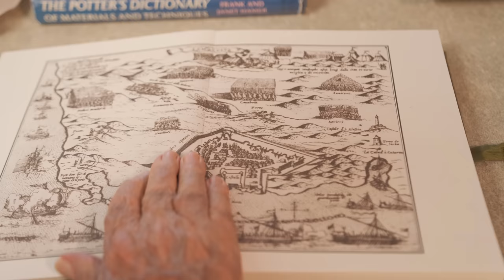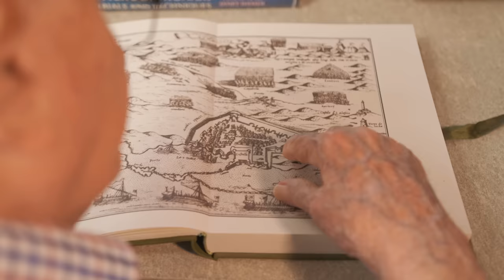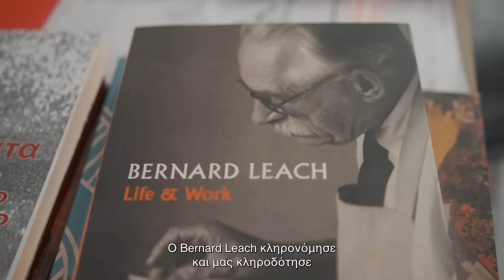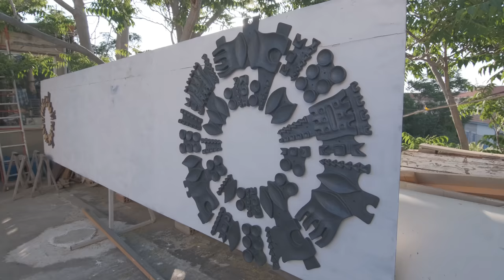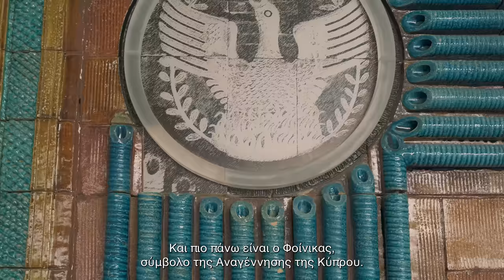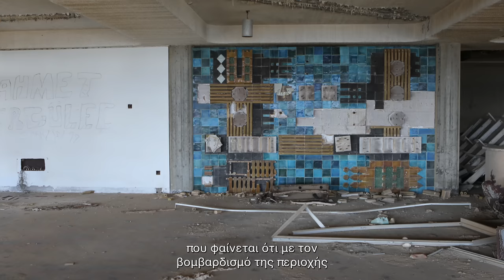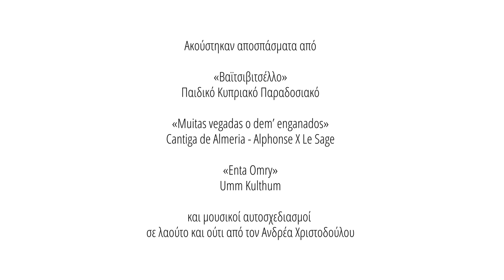Art in the City - Βαλεντίνος Χαραλάμπους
ArtΙnΤheCity - Επεισόδιο 9ο
Ο Βαλεντίνος Χαραλάμπους είναι ένας από τους σημαντικότερους καλλιτέχνες του τόπου με αξιοζήλευτη διεθνή εικαστική δράση και πορεία. Το υψηλό τεχνικό επίπεδο των γλυπτών του και η μοναδική τεχνοτροπία των έργων του τού έχουν χαρίσει διεθνή αναγνώριση και θέση σε μουσεία και σημαντικές ιδιωτικές συλλογές.

Γεννήθηκε στην Αμμόχωστο στις 25 Οκτωβρίου 1929 σε οικογένεια παραδοσιακών κουζάρηδων. Ο πατέρας του Χρήστος Χαραλάμπους, ήταν γόνος Βαρωσιωτών αγγειοπλαστών που είχαν κρατήσει την παράδοση μέσα στα χρόνια της Τουρκοκρατίας.

Είναι απόφοιτος του Central School of Fine Arts του Λονδίνου και έχει διδαχθεί κεραμική κοντά σε μεγάλους κεραμίστες όπως την Dora Billington και τον Bernard Leach.

Το 1957, μετά από πρόταση για εργοδότηση στο Ινστιτούτο Καλών Τεχνών της Βαγδάτης, ο Βαλεντίνος Χαραλάμπους εγκαταστάθηκε στην Ιρακινή πρωτεύουσα. Εκεί δημιούργησε το τμήμα κεραμικής στο εν λόγω ανώτατο εκπαιδευτικό ίδρυμα γνωρίζοντας τεράστια αναγνώριση.

Το 1985 επαναπατρίστηκε και επέλεξε την πόλη της Λεμεσού όπου ζει και εργάζεται μέχρι σήμερα.

Το 2001 το Διεθνές Βιογραφικό Κέντρο του Cambridge τον περιέλαβε στον τόμο Great Minds of the 21st Century, ενώ το 2002 η Παγκόσμια Ακαδημία Γραμμάτων των ΗΠΑ του απένειμε τιμητική διάκριση για τη συμβολή του στην παγκόσμια κεραμική. Το 2005 το Διεθνές Βιογραφικό Κέντρο του Cambridge τον αξιολόγησε ως ένα από τους 100 κορυφαίους καλλιτέχνες του 2005, στην έκδοση 100 Top Artists 2005. To 2007 τιμήθηκε από την Kυπριακή κυβέρνηση με το Αριστείο Γραμμάτων, Τεχνών και Επιστημών και το 2017 εκπροσώπησε την Κύπρο στην 57η Μπιενάλε της Βενετίας.